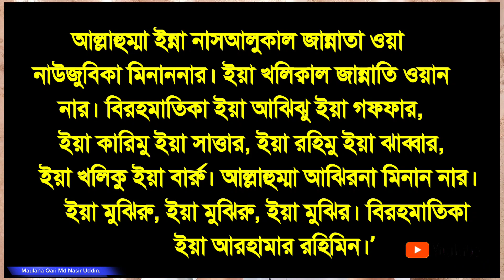তারাবি নামাজের মোনাজাত||বাংলা উচ্চারণ সহ|| Huraim Official.Md Nasir Uddin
তারাবি নামাজের মোনাজাত||বাংলা উচ্চারণ সহ।
Assalamualaikum "Huraim Official" Is A Popular Islamic Channel Of Bangladesh.

👉 this channel is about Islam and Islamic life.

🌴 ইসলামের সঠিক এবং দলিল ভিত্তিক বিষয়গুলো তুলে ধরাই আমাদের একমাত্র লক্ষ্য। সুতরাং আপনার পথ চলা হোক জান্নাতের দিকে।